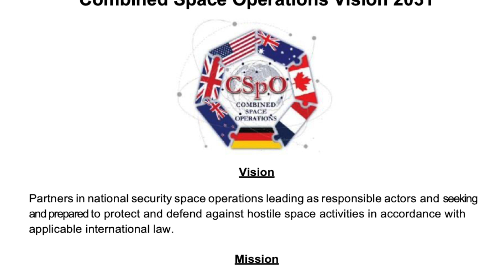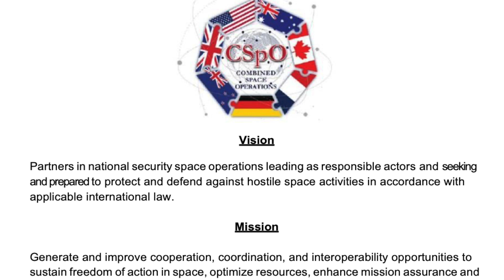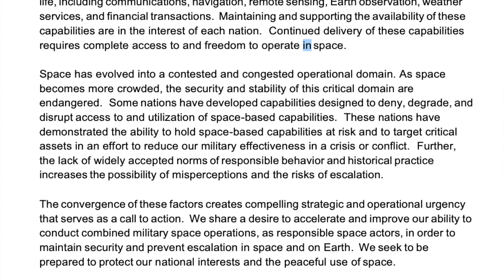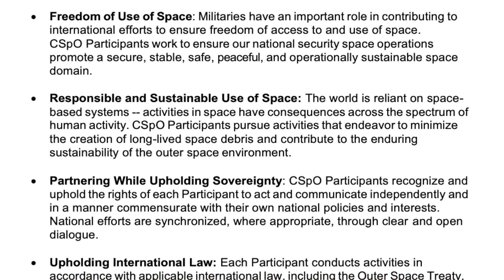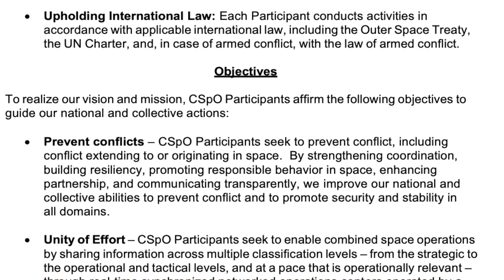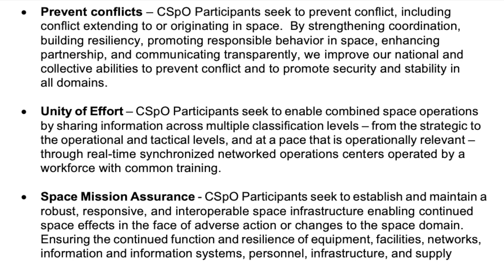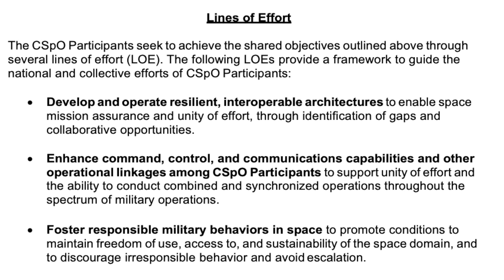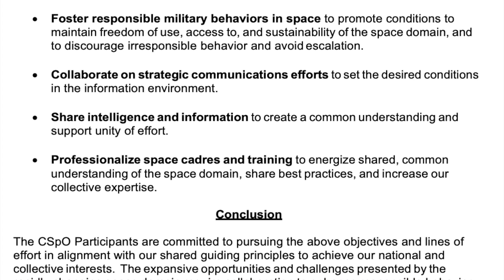Space Force News, Combined Space Operations Vision 2031, Episode 1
Department of Defense and Partners Release Combined Space Operations Vision 2031